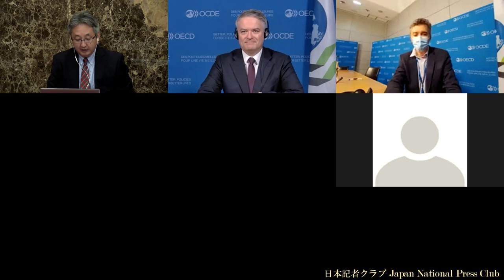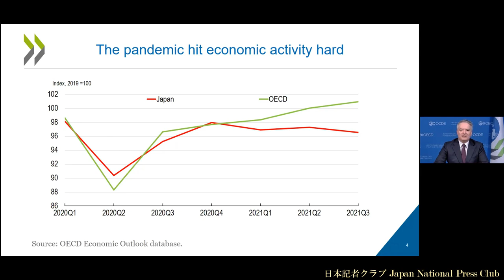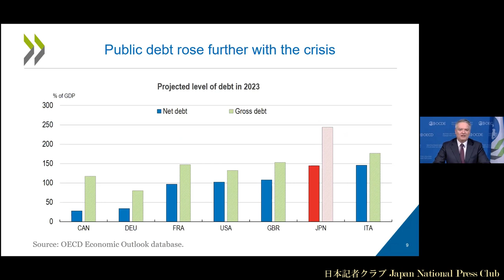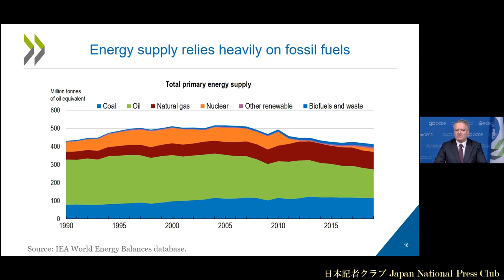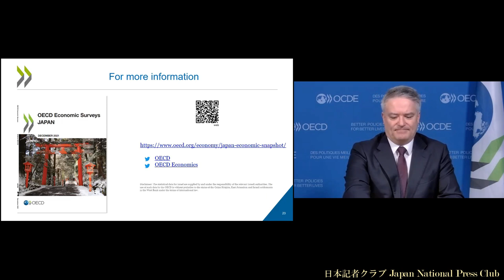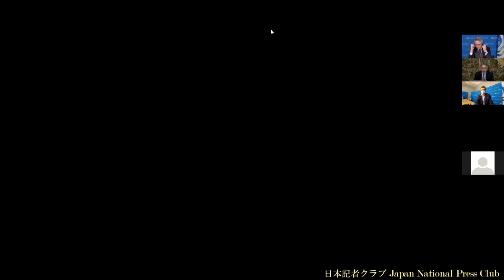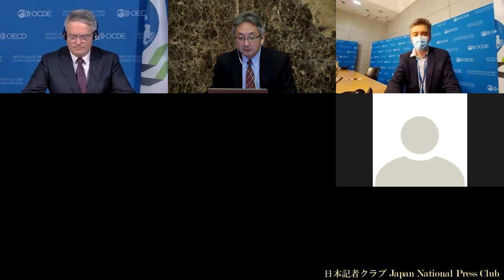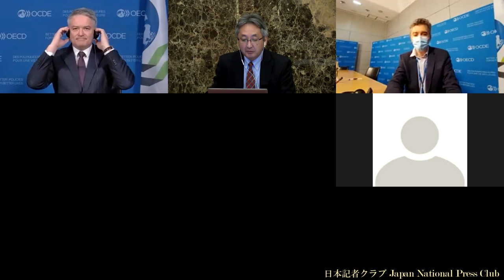Press Conference : Mathias Cormann, Secretary-General , OECD Dec 3rd, 2021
Press Conference (without  interpreters)
Mathias Cormann
Secretary-General, Organisation for Economic Co-operation and Development (OECD)